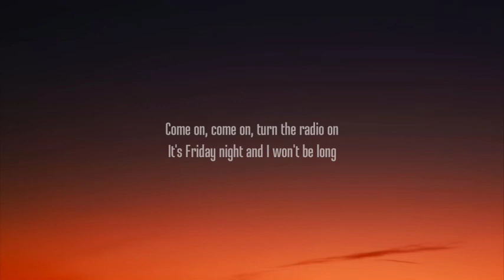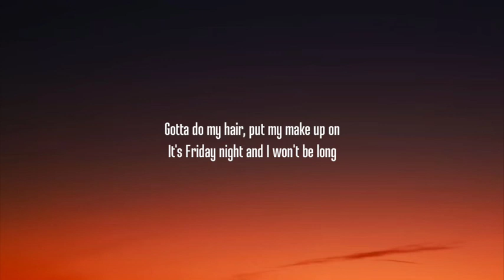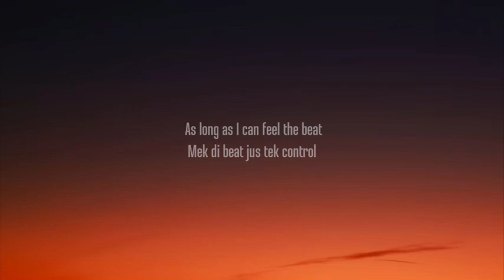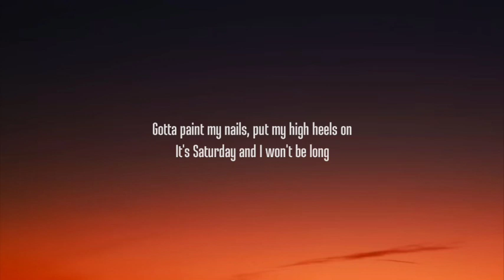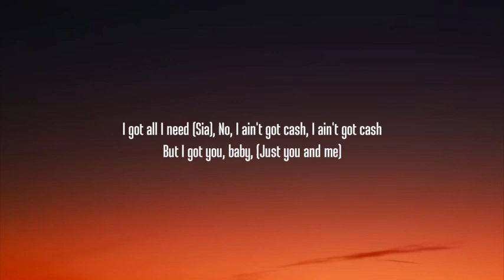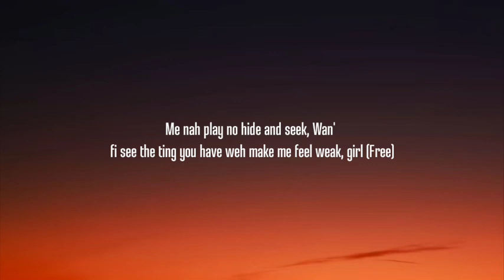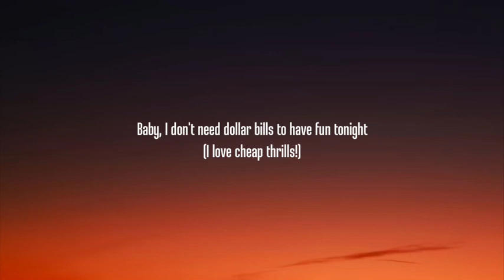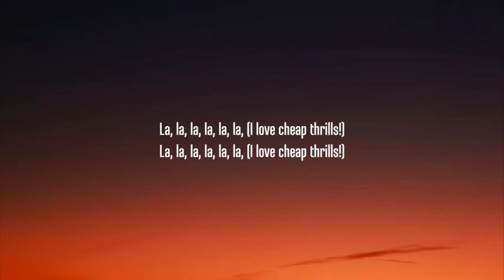Sia - Cheap Thrills (Lyrics) Ft. Sean Paul